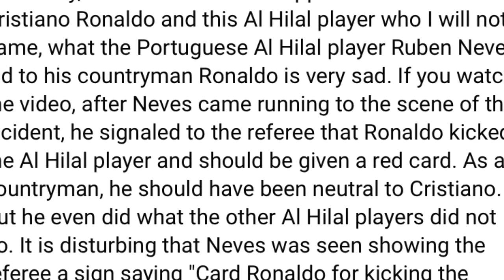lap mynta ba dei u player ka portugal ba phah ia u referee ban ai red card ia u ronaldo myn shisngi